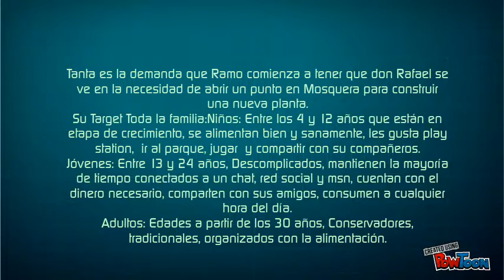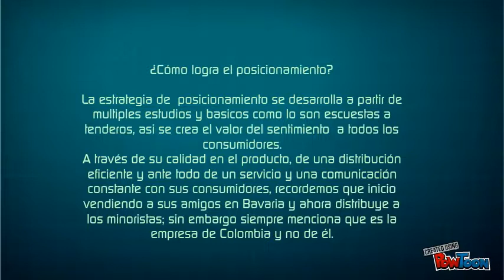Industrias Ramo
Chocorramo-- Created using PowToon -- Free sign up . Make your own animated videos and animated presentations for free.  PowToon is a free tool that allows you to develop cool animated clips and animated presentations for your website, office meeting, sales pitch, nonprofit fundraiser, product launch, video resume, or anything else you could use an animated explainer video. PowToon's animation templates help you create animated presentations and animated explainer videos from scratch.  Anyone can produce awesome animations quickly with PowToon, without the cost or hassle other professional animation services require.